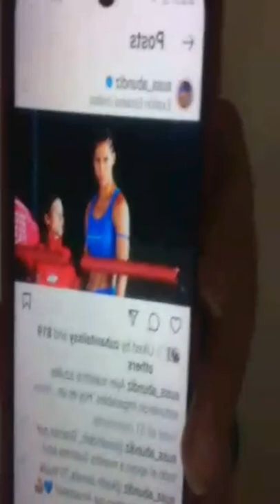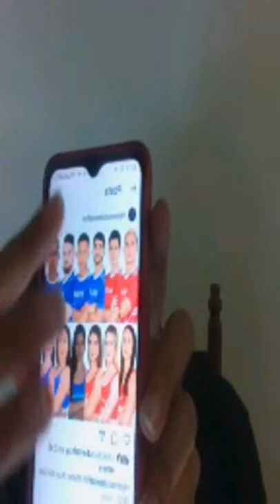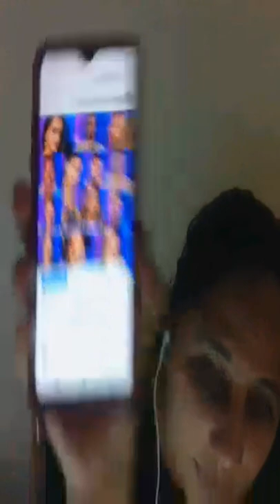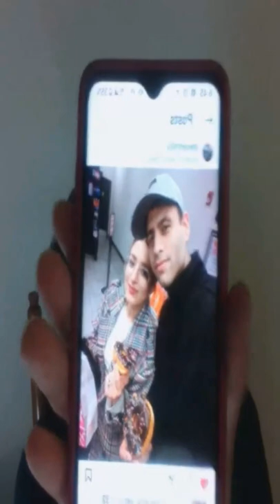Dom/01/05/22 Otro directo junto a mi con Esteven para conocerlo y saber un poco de él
Tuve otro directo junto a mí con Steven Cardona qué me habló un poco de su actual pareja, que luego sabrán cómo sucedieron las cosas porqué DIOS es grande wn todo lo que se propone y si confiamos llegaremos lejos

A mis seguidores gracias por siempre decir presente en cada directo live qué hago y cada cosa qué posteo y a los nuevos qué lo ven todo bienvenido sean a mi página y qué DIOS me los bendiga siempre un beso a todos y un abrazo Linoshka Marie, saben que pueden comentar si gustan y compartir la foto o vídeo también.

SIGAN MI PÁGINA Y TAMBIÉN PUEDEN COMPARTIR LA FOTO O VÍDEO, MIL GRACIAS LINOSHKA MARIE  BENDICIONES